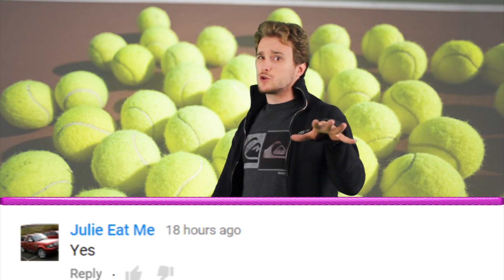Top 5 Shocking Ways People Have Died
Take a look at our top 5 list shocking ways people have died.